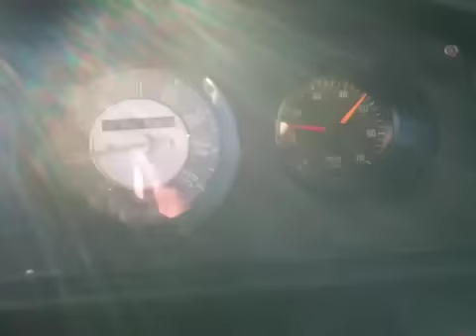chico's performance racing makes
CEO and Founder of SCOTTeVEST, Scott Jordan did a video blog or a vlog back in the day. New items, F.A.Q, celebrities, photoshoots, Apple products, gadgets are just a few of the topics Scott covered.

Our multipocketed stylish clothes, with layers to avoid bulging, designed with a perfect weight balancing system and a pickpocket guarantee are guaranteed to change your life!

Perfect for traveling, hiking, camping, and just about any outdoor activity you can think of, including going to the store or to the office.